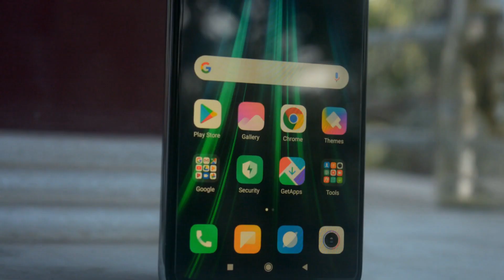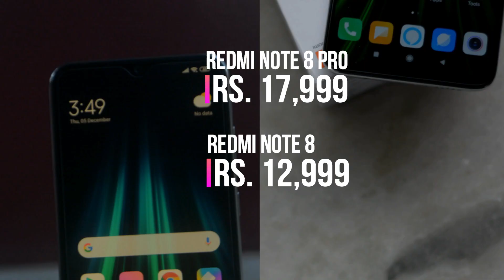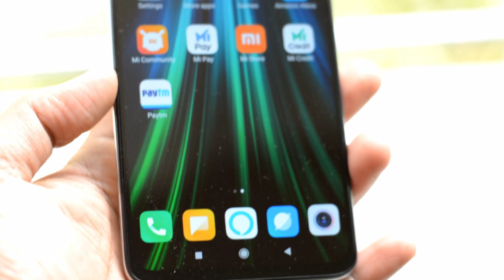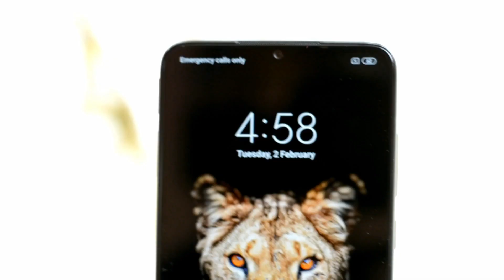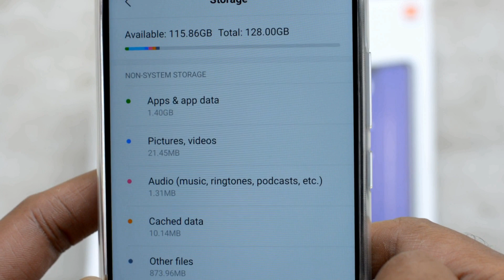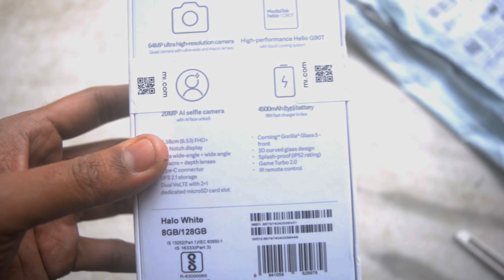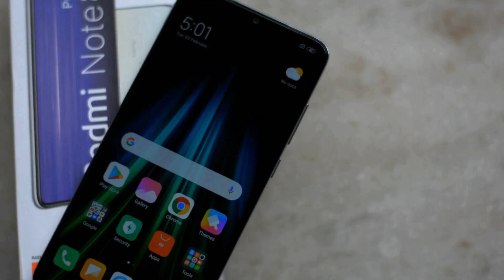Redmi Note 8 Pro And Redmi Note 8 Comparison Overview In Hindi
Redmi note 8 pro 8GB 128GB
Redmi note 8 pro 6GB 128GB
Checkout Other variant redmi note 8 pro

Redmi Note 8(6GB RAM, 128GB)
Redmi Note 8(4GB RAM, 64GB)

SOCIAL LINKS